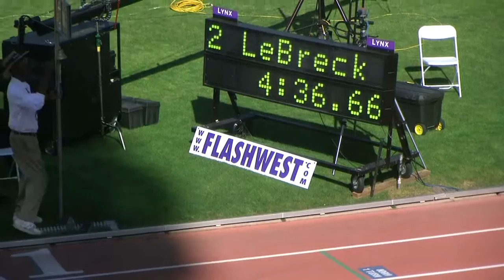Paisley Pettway Women 1500m Open Section 2 April 15, 2011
Paisley Pettway, UCLA, 4:37.93, 6th place Section 2, 84th place overall; Mt. SAC Relays, Walnut CA,, April 15, 2011